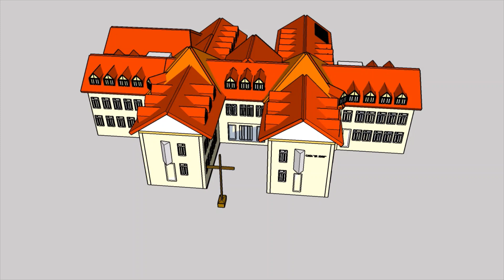Casa Sf Iosif un cadou din lemn trainic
Cadouri personalizate, unice care pot fi dăruite din suflet persoanelor dragi.
Alege un obiect personalizat și dăruiește-l cuiva drag! Acesta va exprima emoție și-l va transforma într-un cadou original și unic!
Trebuie doar să te decizi ce dorești să transmiți, ce emoție să creezi și pentru cine! Mai departe rămâne doar ca toate acestea să se transforme într-un cadou drag și personalizat!
Sună-mă pentru ideea de cadou și împreună personalizăm!